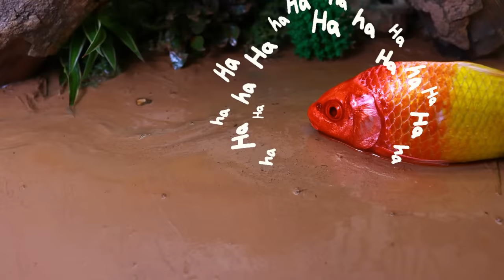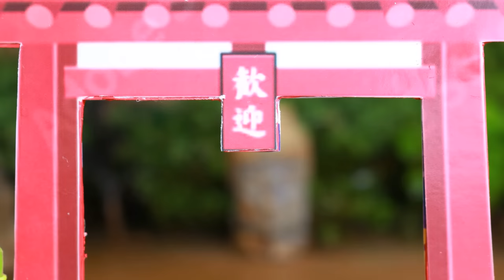Animation Stop Motion 황금 잉어 물고기, 화려한 메기 - Mukbang 무지개 문어, 귀여운 핑크색 개구리/ Funny 스톱모션 요리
All videos on this channel are copyrighted